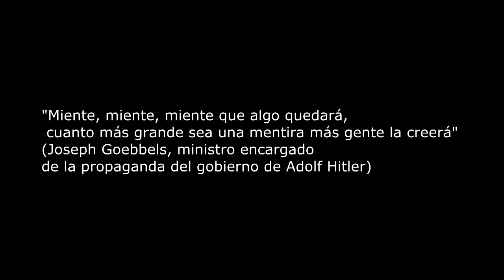Propaganda nazi de Goebbels por el profesor Alperovich